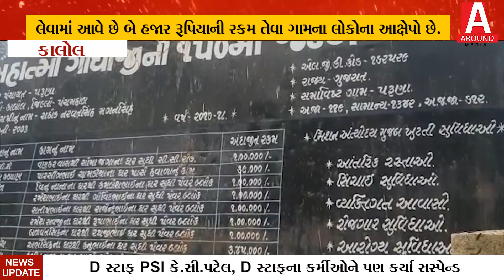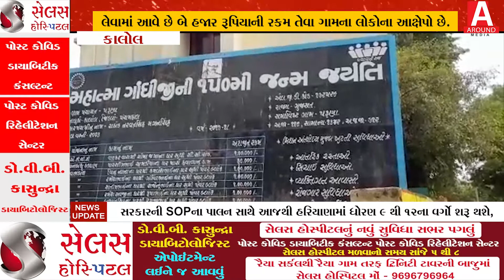કાલોલ તાલુકા પરુણા ગામ ફરજ બજાવતા તલાટી દ્વારા આવાસનો હપ્તો પાસ કરવા લેવામાં આવે છે........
કાલોલ  તાલુકા  પરુણા ગામ ફરજ બજાવતા  તલાટી દ્વારા આવાસનો હપ્તો પાસ કરવા લેવામાં આવે છે બે હજાર રૂપિયાની રકમ તેવા ગામના લોકોના આક્ષેપો છે.
Kalol